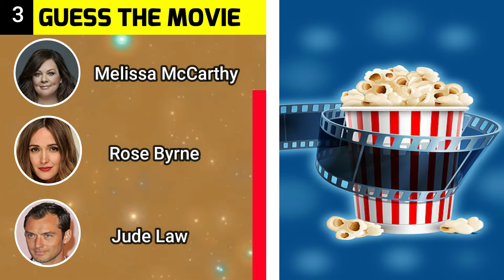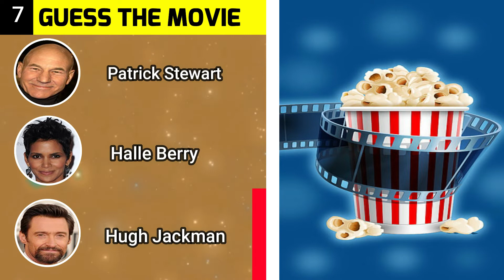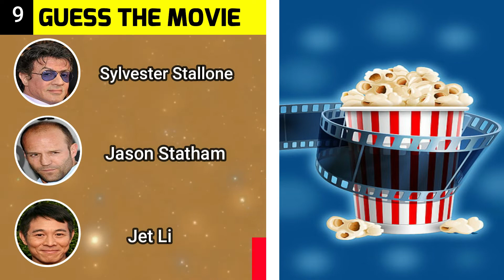Guess The Movie By The Actor - Mind Works - Quiz Trivia Puzzle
Can you guess the movie by the actors that played in it? In this quiz you get 3 famous cast clue.